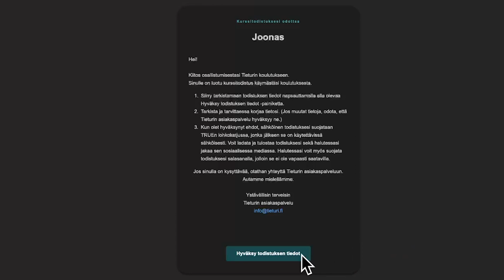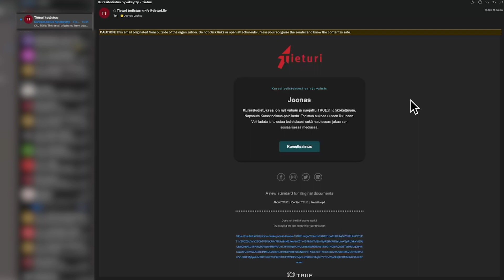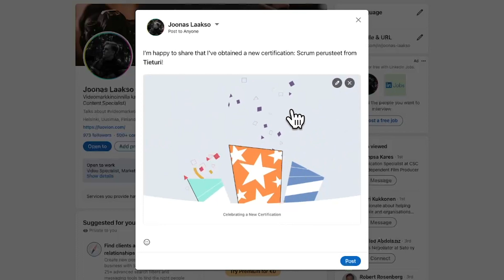Näin saat Tieturin digitaalisen todistuksen käyttöösi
Tällä videolla katsotaan miten saat Tieturin digitaalisen todistuksen käyttöösi, mm. LinkedIniin.